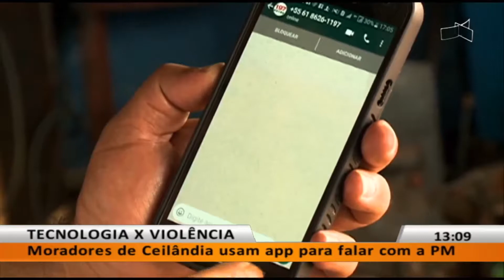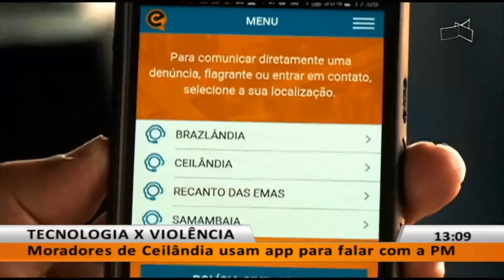JL1 - TECNOLOGIA X VIOLÊNCIA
29/01 - Moradores de Ceilândia usam app para falar com a PM.